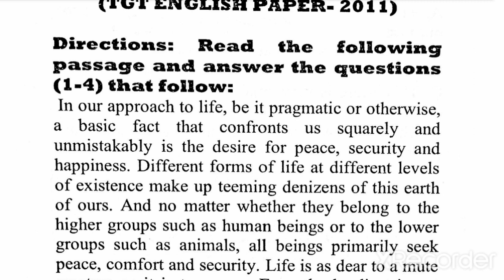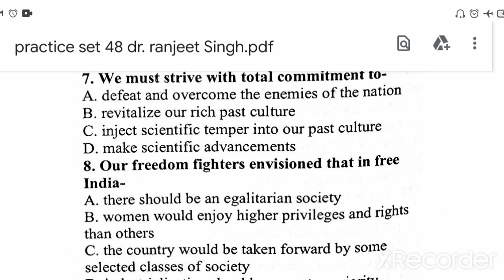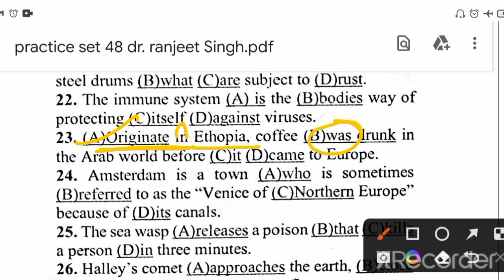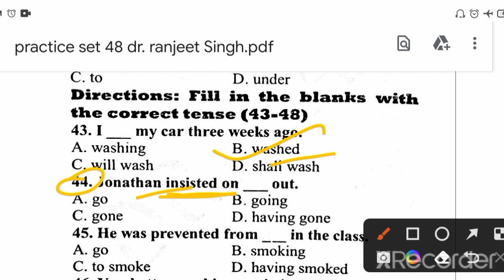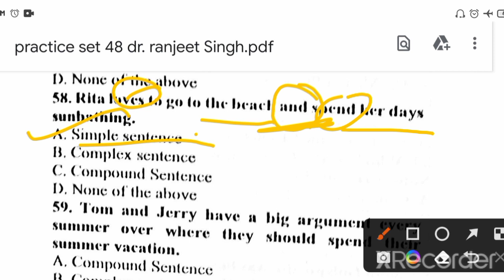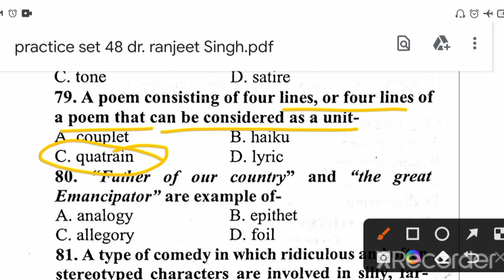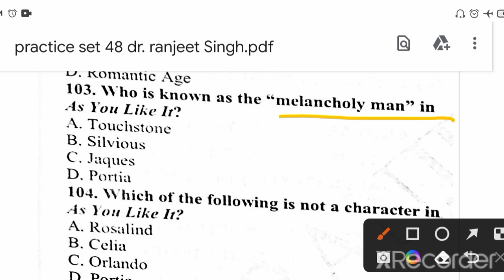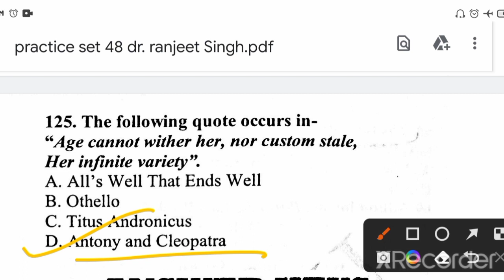Practice set 48 Dr. Ranjeet Singh, Tgt English previous year paper 2011, Tgt English practice set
Practice set 49 Dr. Ranjeet Singh । Dr. Ranjeet Singh English practice set । Tgt English practice set

 million minds million

 english minds

 kvs english

 gic english

 uppgt english

 tgt english

 pgt english

 uptgt english 2020 literary terms by million minds english

 preposition in english grammar dsssb english

 tgt pgt english preparation tgt pgt english classes tgt pgt english literature

 tgt pgt english grammar tgt pgt english by chandra institute tgt pgt english coaching in allahabad

 tgt pgt english practice set up tgt pgt english previous year question paper up tgt pgt english classes

 up tgt pgt english online classes tgt pgt english vacancy

 TGT English practice paper TGT English practice set 1 TGT English practice set one by Chandra

 institute

 TGT English practice set by Uday sir practice set of TGT English practice set for UP TGT English

Practice set 50 Dr. Ranjeet Singh । Dr. Ranjeet Singh Practice set 50 । Tgt English Practice set, previous year paper tgt 2011

 practice set by Educational Empire

 mock test for tgt and pgt english english preparation for tgt and pgt exams english literature by Educational Empire

practice set by meenakshi sharma, tgt English practice, tgt English